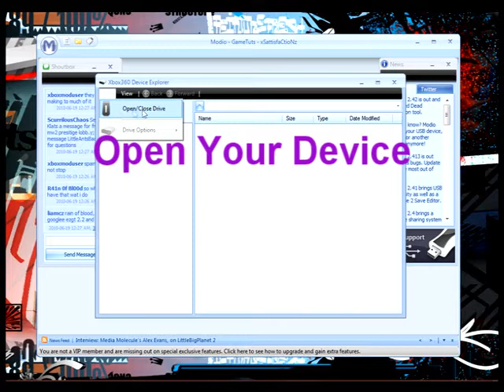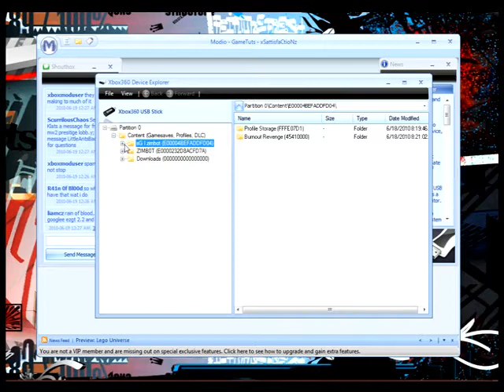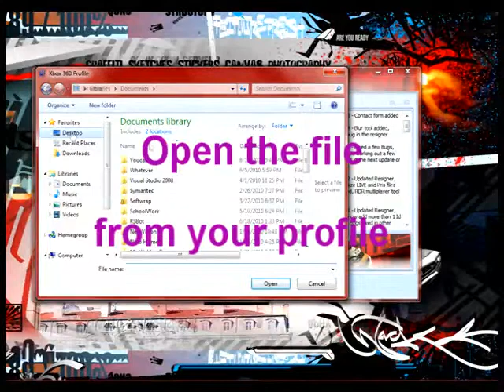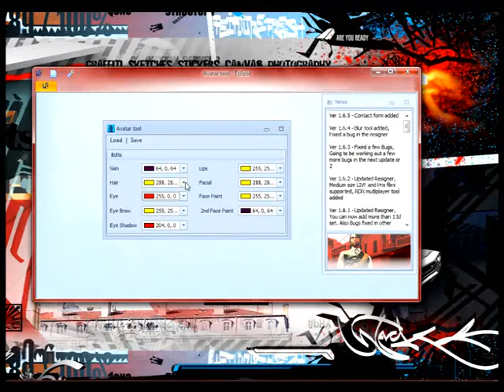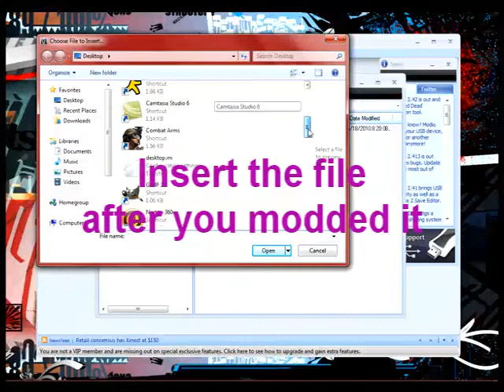How to mod your Avatar with a USB Device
Just an easy way to mod your profile with a usb device.

How to fix corrupted error:

If your profile shows up as corrupted then before you put the file back into your USB device, click the modio circle and then hit open file. Once its open hit rehash and resign. Close it then put it back into your memory. It shouldn't show up corrupted.